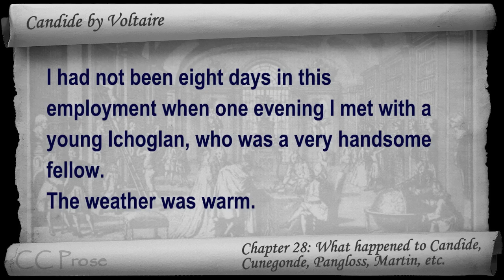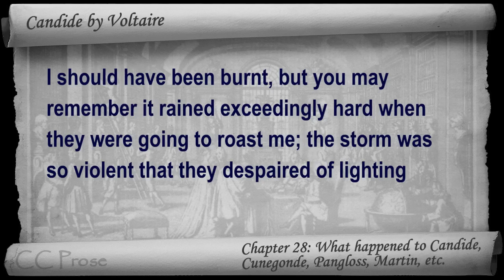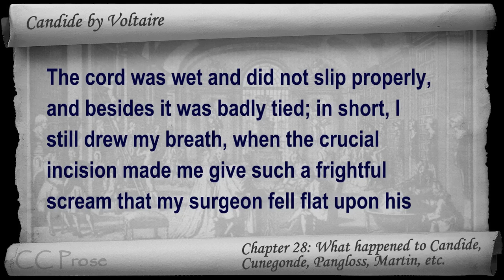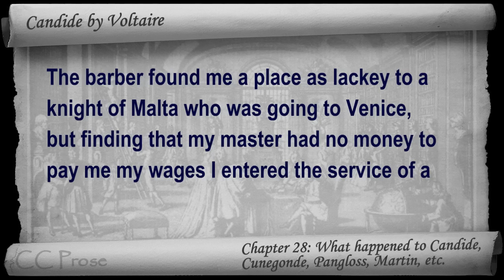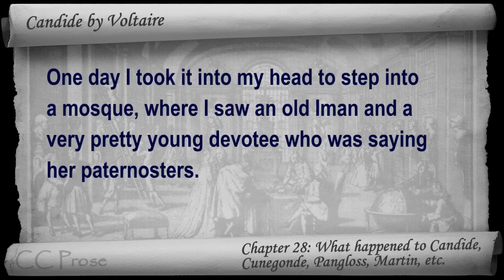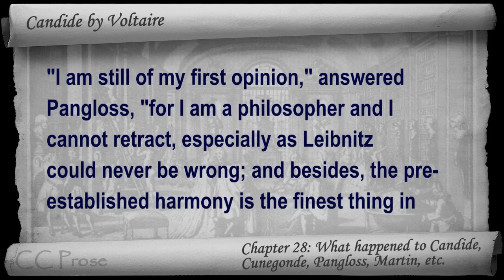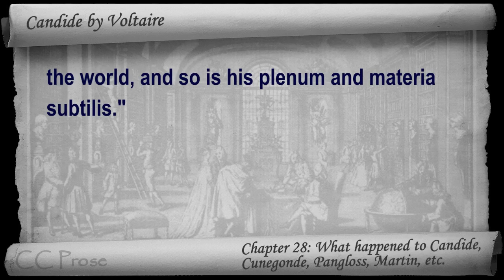Chapter 28 - Candide by Voltaire - What happened to Candide, Cunegonde, Pangloss, Martin, etc.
Chapter 28: What happened to Candide, Cunegonde, Pangloss, Martin, etc.. Classic Literature VideoBook with synchronized text, interactive transcript, and closed captions in multiple languages. Audio courtesy of Librivox. Read by Ted Delorme.